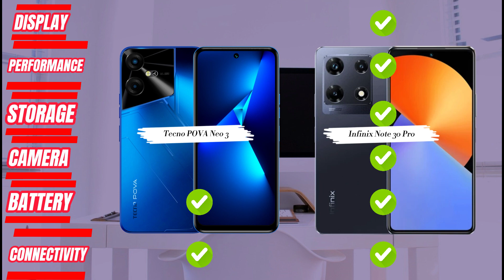Tecno POVA Neo 3 vs Infinix Note 30 Pro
Tecno POVA Neo 3 Vs Infinix Note 30 Pro | Mending Mana Infinix Note 30 Pro vs Tecno POVA Neo 3 | HP Gaming 1 Jutaan Terbaik | HP 1 Jutaan Terbaik| Hp Terbaik | Best Smartphones 2024 | Perbandingan Lengkap | Mana yang terbaik untuk Anda?

Tecno POVA Neo 3 Vs Infinix Note 30 Pro | Mending Mana Infinix Note 30 Pro vs Tecno POVA Neo 3 | HP Gaming 1 Jutaan Terbaik | HP 1 Jutaan Chipset Gaming Terbaik | HP 1 Jutaan Terbaik | Hp Terbaik